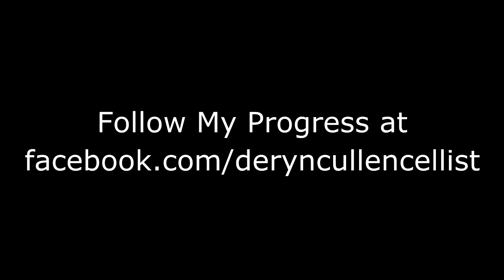Enlightened - Turn it Up to 11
Today's recording session: a revision of the cello part for the last (and biggest) section of Enlightened. 3rd album track completed at our end, 9 to go.